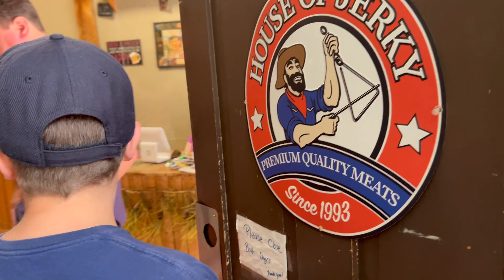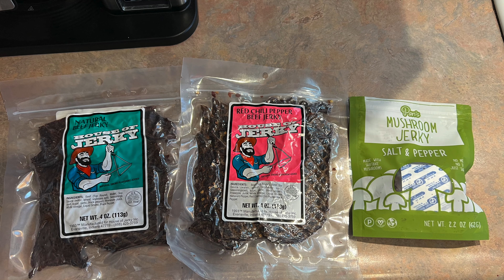Liam Eats: Molly Maguires in Jim Thorpe, PA (Episode 3)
Liam eats wings and French onion soup at Molly Maguires in Jim Thorpe PA.  We also visit House of Jerky!